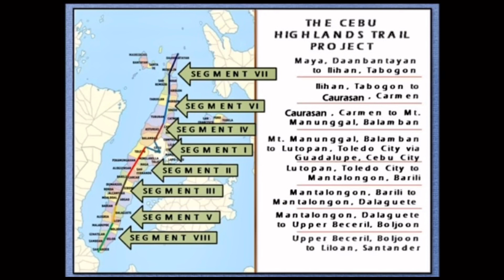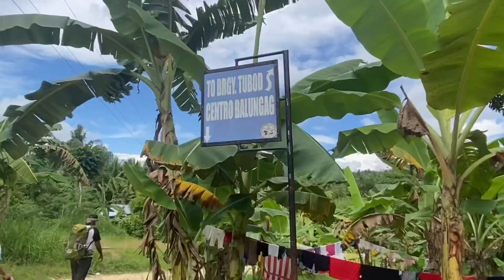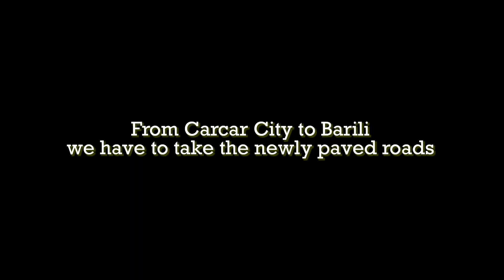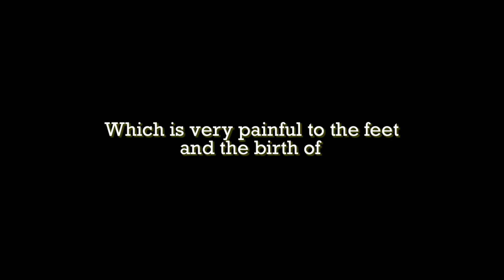Cebu Highlands Trail Segment 2 Part Three | Lutopan, Tubod, Mantalongon | Team Lakad Ninja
What is Cebu Highlands Trail (CHT)?

It is an exploration of a route that would pass over the rugged spine of the island of Cebu from North to South or reverse.

Once completed, it would make possible for anyone to hike Cebu along the mountain ranges from Maya, Daanbantayan to Liloan, Santander.

It is patterned after the Pacific Crest Trail and the Appalachian Trail of the USA.